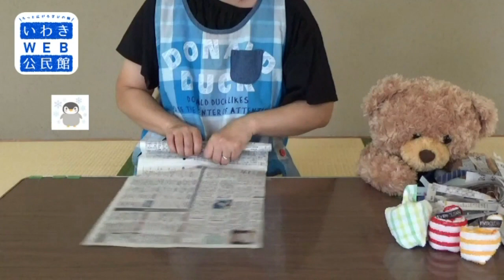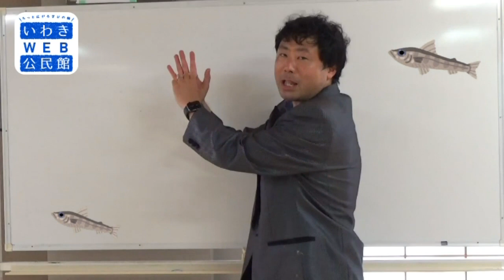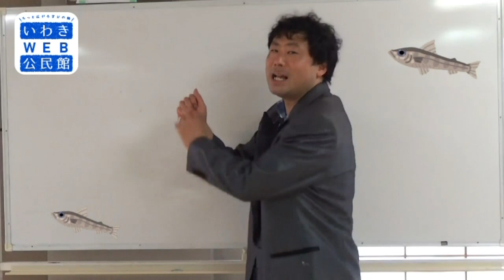いわきＷＥＢ公民館 おなはまJAM① 子育て講座【小名浜公民館】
‹もっと広がる学びの輪　いわきWEB公民館›
「おなはまJAM」は、小名浜公民館を中心に、様々な分野で活躍する人がごちゃまぜ（JAM）になって、楽しく、役に立つ生涯学習情報を発信していくコンテンツです。

初回は、知る人ぞ知る
　★コンシェルジュAI
　★パープルYUKA
　★ラッキー赤津
の、３人が登場します。
それぞれ、子育てアルアル、ほぼ０円の手作りおもちゃ、簡単マジックを紹介しています。